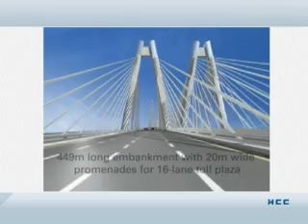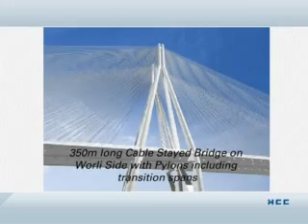Bandra Worli Sea Link - Bridge Architecture Animation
Architecture animation video giving details of Bandra Worli Sea link project & how beneficial it will be for Mumbai city !